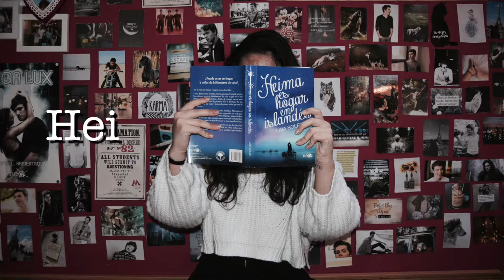QUIEN FUE VIRGINIA WOOLF/Heima en los libros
Hoy os traigo un vídeo algo distinto a lo que acostumbro a hacer, pero que espero que os guste muchísimo. Dejadme en comentarios quién queréis que sea la siguiente. Os dejo los links a las páginas consultadas:

1. El jardín secreto de Virginia Woolf.

♥NOVELAS EN WATTPAD.♥